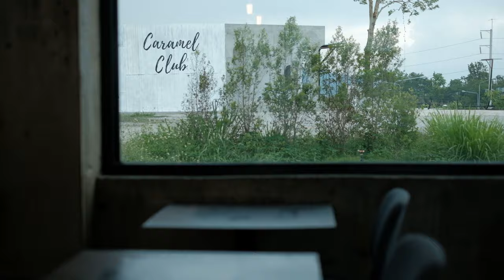Cafe Vlog l Hot Latte l THE RECTANGLE coffee x Tower l La Marzocco l xt-20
THE RECTANGLE coffee x Tower
Chiangmai Thailand
Open daily 9:00 - 17:00
The idea and architecture of this place is just stunning.